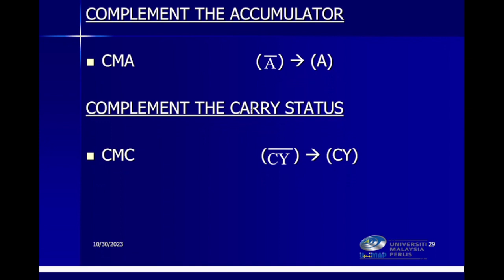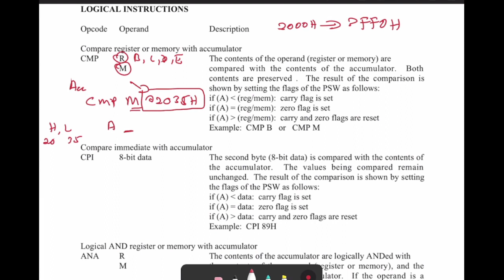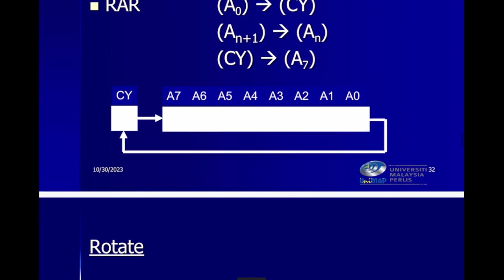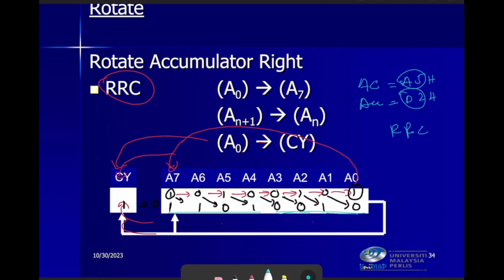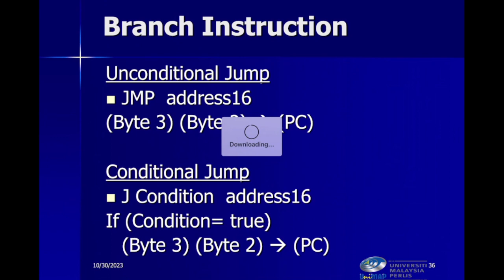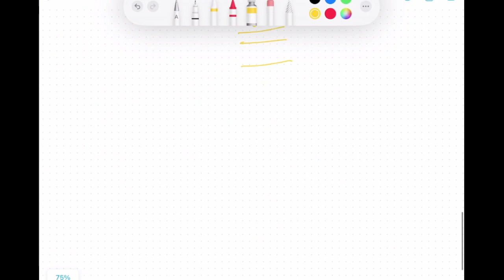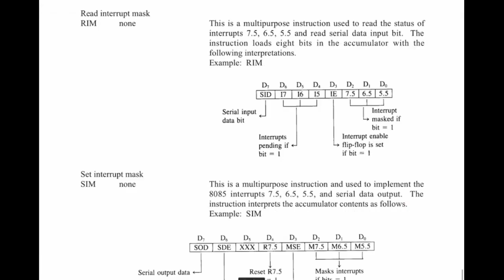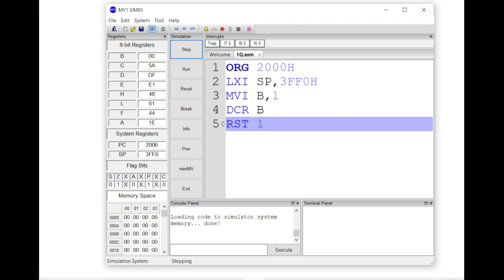NMK20103 Lecture 7-Nov-2023